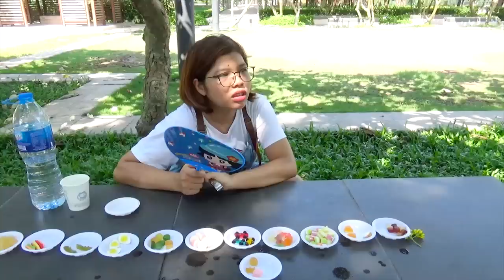Đi Ăn Buffet Kẹo ❤Susi kids TV❤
Mùa hè năm nay chị mới mở quán ăn buffet kẹo đấy các em, quán nhà chị có đầu tiên tại Việt Nam luôn chưa ở đâu mở cả. Xin mời tất các các em cùng các bạn gần xa đi ăn buffet kẹo tại quán nhà chị nha. Hôm nay em Susi và anh quay sang ăn khai chướng rồi hiiii